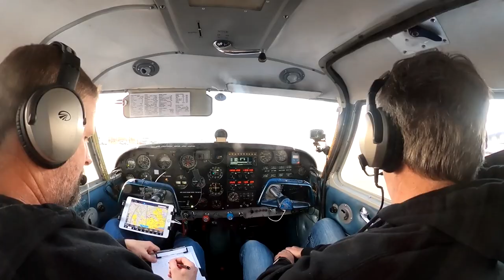What is the Airplanes & Coffee Fly-in?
Join me and Daniel Millican from Taking Off for a short trip to a flying event called airplanes and coffee. We fly the Comanche to Denton Texas to join pilots and aviation lovers to look at and talk about planes. The turn out was far larger than I would have imagined.